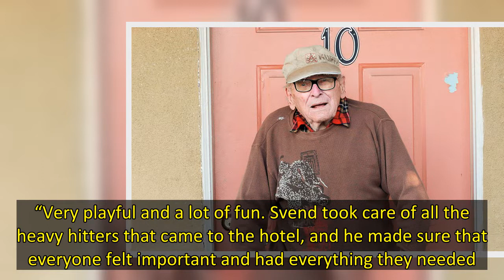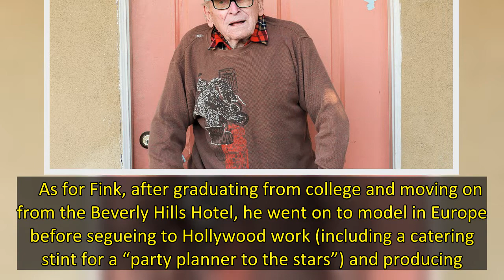Beloved Beverly Hills Hotel Pool Manager Finally Given Resting Place More Than a Year After His Deat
Svend Petersen has a final resting place.  After the beloved Beverly Hills Hotel pool manager died at age 90 on Dec. 22, 2020, his remains were stuck in limbo for one year, as no survivors claimed them. Enter Jonny Fink. A realtor and former producer (Arli$$), Fink met Petersen in the summer of 1982 when Fink was hired to work at the pool.    “He was fantastic,” recalls Fink, who is currently shopping a book titled Memoirs of a Beverly Hills Pool Boy. “Very playful and a lot of fun. Svend took